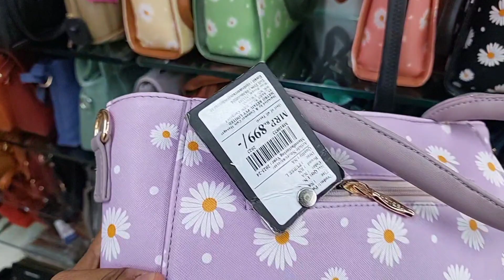A Day Out with cousins || How I spend my holidays || Working woman's life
A Day Out with cousins || How I spend my holidays || Working woman's life funvlogs dayoff workingwomanlifestyle funvlogs